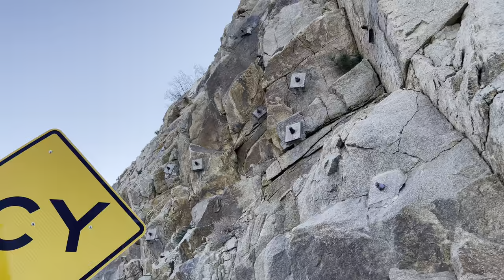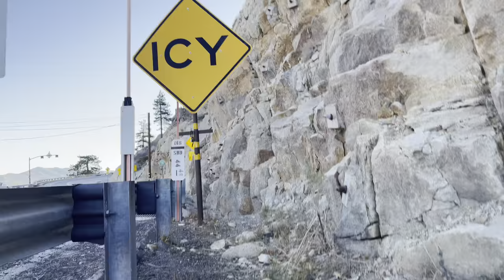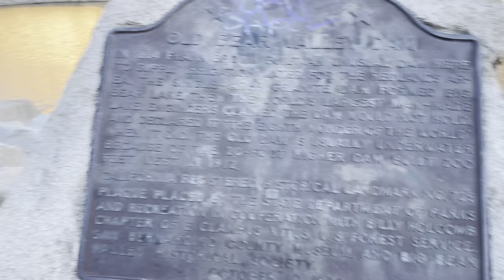This is Why THE LAKE of Big Bear Lake, CA is always severely low. Not spoken about much. 11/10/2021.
So I took us back behind the big Bear Dam so you guys could see but I didn't walk down as far because I was by myself and it was freezing and I'm out of shape but I zoomed in so you guys could see the amount of water flowing out of the damn 24 hours a day and because it was hard to actually see it you were able to hear how loud it was to give you an indication of how much water is leaving the lake every single second of the day.
This is definitely not a surprise because I've known that Redlands and a couple other towns on the rights to our water in the lake for their irrigation. But that agreement was over 100 years ago I think or maybe close to 100 years and it needs to change which is why they've come up with the lake replenishment plan which is basically going to use all of our waste water and sewage and they're gonna clean it and put it back in the lake to keep the lake full permanently.
This town will have such a beautiful reaction once the lake is full permanently I think it's going to help the ecosystem a whole bunch up here even though the lake was never meant to be here in the first place since it's been here for so long I think we will be able to help the little animals out by keeping the lake full and I'm really excited about that.
This video was done at about 6:15 this morning on November 10, 2021 in Big Bear Lake, California.
So you just need to park in that little outlet at the big Bear Dam just as your exiting town it'll be on your right hand side the little pull out and then you wanna park there and then cross the street very carefully and walk down behind the guard rails and surprisingly you'll find your way down behind the dam and it's absolutely incredibly huge.
But this is why we can never maintain a decent lake level but it's amazing whenever you watch any news forecasts or anything about poor Big Bear Lake being so low you never hear about this you always hear about drought or global warming but when we get record-breaking snowfall you never hear anything about that. It's got nothing to do with a drought why we don't have a full lake over the past 60 years there are graphs which show about every 5 to 7 years the lake keeps on rinse washing and repeating the same process sometimes it gets lower than others times but then it fills back up. Once again there are graphs which specifically monitor the water level of the week year after year after year and as I said it's literally about every 5 to 7 years the lake goes through its process again and again we will be very low and then will be very high and then will be very low and then will be very actually I shouldn't say hi but will be at a nice level for the lake to be at but soon enough it's going to be permanently full I think by the end of 2024.
I love you all and I hope you all are having a spectacular day.